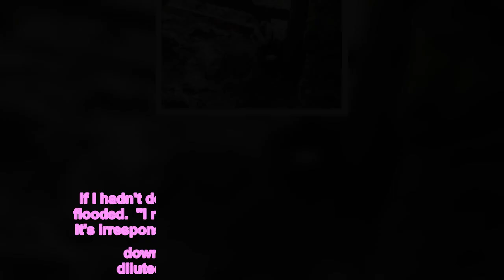Scots farmer saves home from floods after building wall of dung across front gate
A Scots farm worker who 'saved his house from flooding' by building a wall of animal dung across his driveway has been blasted for potentially contaminating local water.    Tommy Cannon decided to improvise when heavy rain caused a stream to burst its banks and send water gushing down his street near Dumfries last week.   The 38-year-old claims he couldn't drive to town for sandbags so at around midday he used manure from work to 'save his home from being flooded'.    A viral video shows a digger dropping piles of brown fertiliser across his driveway as he laughs and says 'you know you're a farmer when you're using dung as a flood defence'.  Many Facebook users praised his 'quick thinking' and said the act was a 'no-brainer' given that 'sometimes emergencies call for desperate measures'.   However other users said they were surprised environment chiefs haven't paid him a visit as they feared his ponging barricade could have contaminated local water.  One enraged farmer, known as Dan, branded him 'thick' and blamed actions like Tommy's for the 'red tape' around spreading manure on fields.  Tommy hit back joking 'if you had brains you'd be dangerous' before sharing a video of his flooded driveway, back garden and the fields behind to show how bad the situation had become.  He's since explained he 'did what he had to do' after his area faced four inches of rain in 12 hours and claims he cleaned everything up by 10.30am the next morning.   Tommy's video has earned more than 300 reactions and 50 comments in four days and the following day he posted a photo of his clear drive, which appears to mock his opponents' outrage.  The farmer declares the dung is back in storage and his drive has been washed before asking if there's anything else disgruntled farmer Dan would like him to do.  The Scottish Government's Water Environment Regulations prohibit fertiliser such as dung from being stored or applied to 'waterlogged' land.  Tommy said: "It was what I had to do to save my house. It was the only thing I had to block the road. It wasn't possible to get to town by the road so I couldn't get sandbags.  "A stream had burst its banks and it was coming down the road like a river. I was worried about my house getting flooded.  "It's stored in areas with proper drainage on the farm so it took us five minutes to get it. You can see from the picture from the next day that I cleaned everything up.   "We had a really heavy downpour and within an hour I could see water swelling up around my house and my garage started to flood. If I hadn't done this my house would definitely have flooded.  "I realise there's a lot of people who will say it's irresponsible, but with the amount of water going down the road it would have been well diluted and nobody would notice a thing."  Tommy says the rain died off throughout the day but the water continued to flow down his road until New Year's Eve morning when he cleaned up.   The agricultural contractor was pleased the majority of